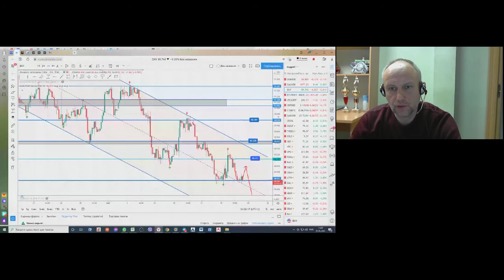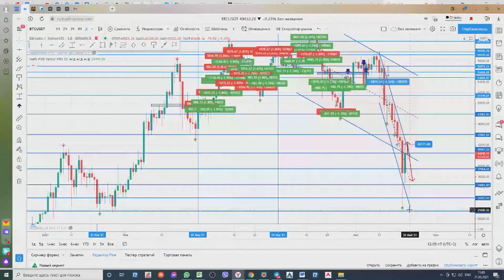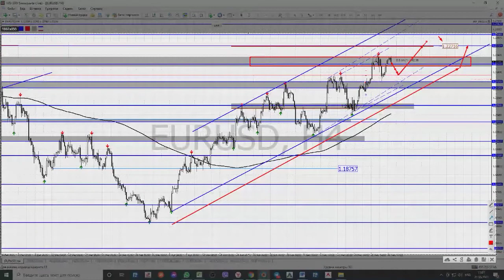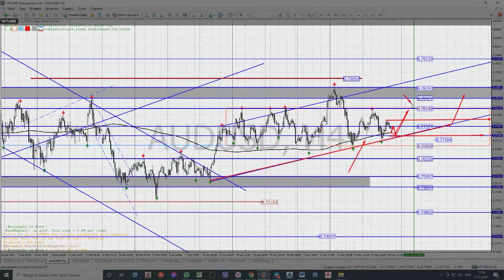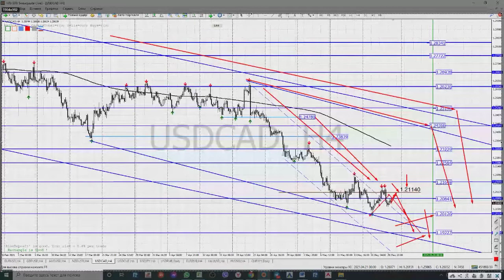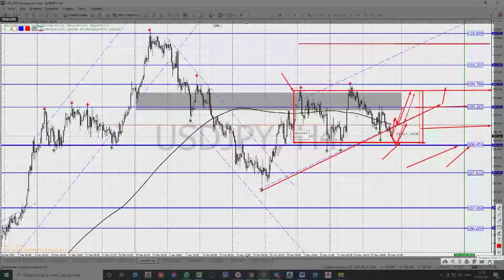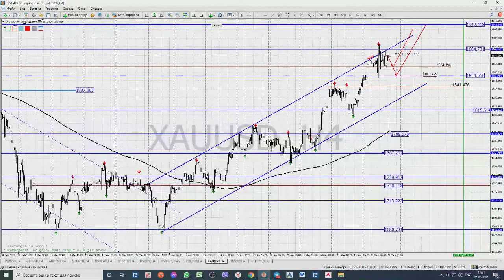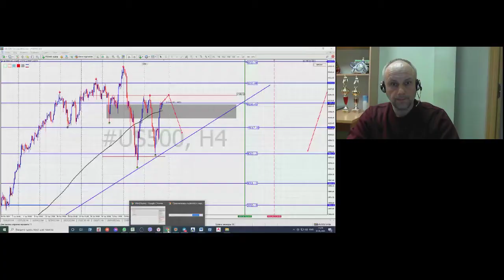Андрей Малевич. Обзор рынков Swissquote 21 мая 2021 г.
Передача "Андрей Малевич. Обзор рынков Swissquote" на интерстриме YouTrade.TV 21 мая 2021 г.